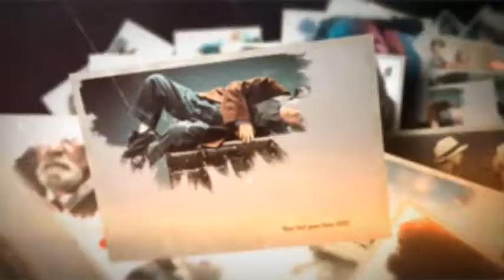Vintage Gallery (After Effects Template)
Features:
- Compatible with After Effects 5 & up
- Modular Structured
- 18 Place Holders (Not limited, place as many photo or videos)
- Help videofile